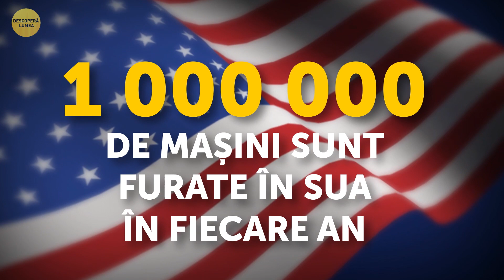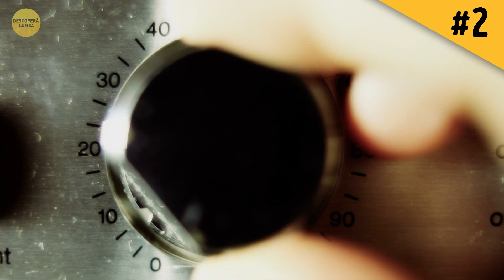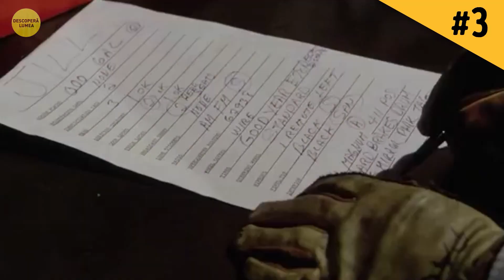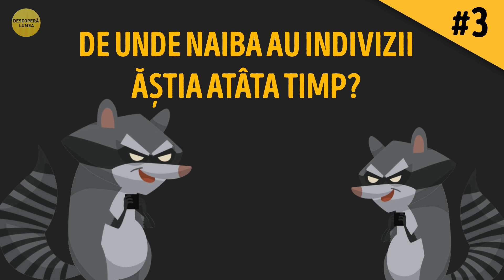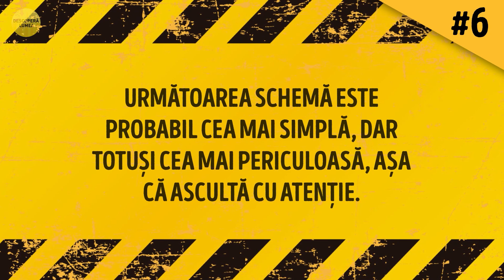7 trucuri noi pe care le folosesc hoții de mașini